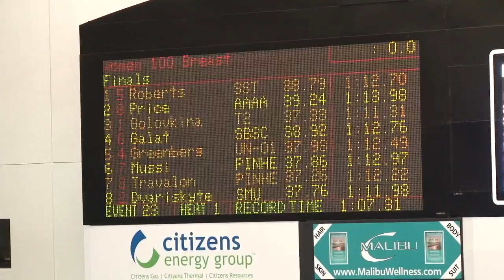Women's 100m Breaststroke C Final.mp4